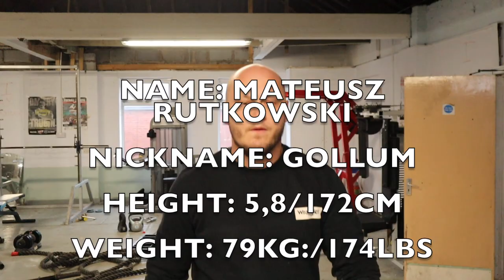SUPER- PULLS DAYS OF RECKONING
ETHAN GORNALL VS JAMES WALL RIGHT
Ted Wilson VS STEPHAN HURST LEFT
JAMES BEECH VS JOHN SCOWBY RIGHT&LEFT
MATEUSZ RUTKOWSKI VS CONNOR ZUCOTTI RIGHT&LEFT
AFTER PULLING